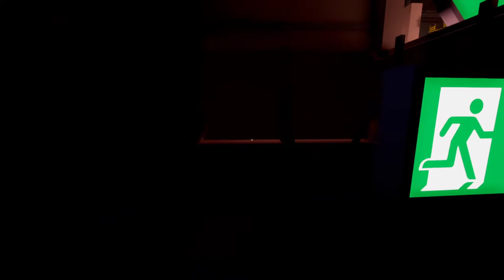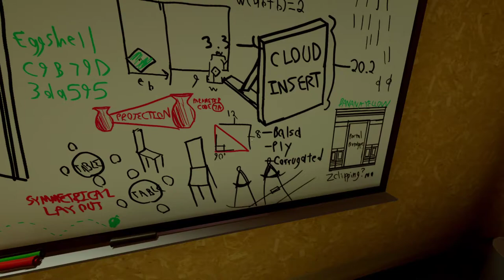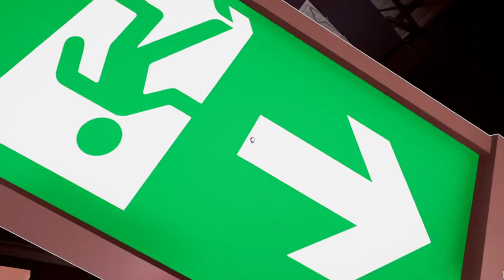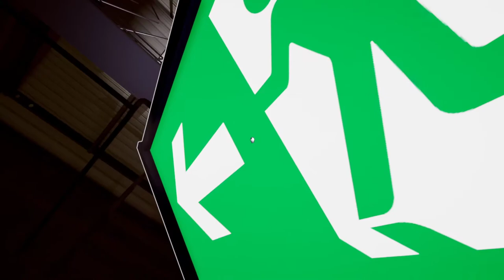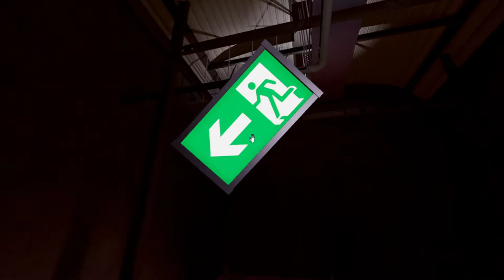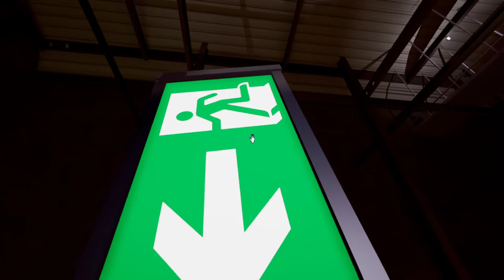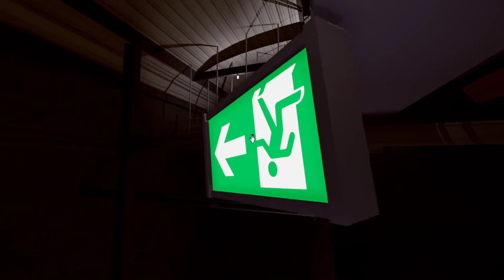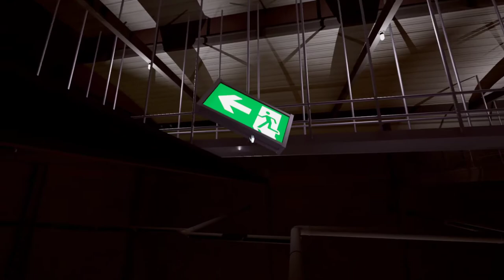[2] Mit der Spielphysik zu viel rumspielen || Superliminal (Blind) – Let’s Play